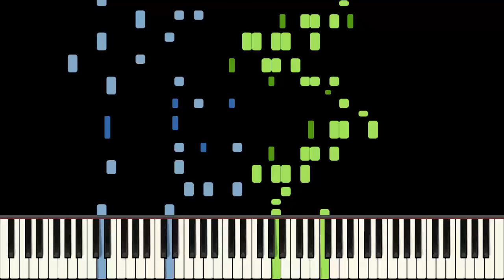The Brain Freeze Piano Tutorial - Piotr Barcz & Cameron lee Simpson - Hard (HQ Audio)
I wrote the first two strains, Cameron wrote the last two.